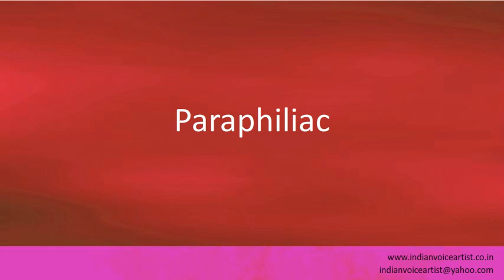Pronunciation of the word(s) "Paraphiliac".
Pronunciation of the word(s) "Paraphiliac". Channel providing free audio/video pronunciation tutorials in English and many other languages. The videos cover a diverse range of subjects with a specific focus on technical words that can be extremely challenging to pronounce correctly.